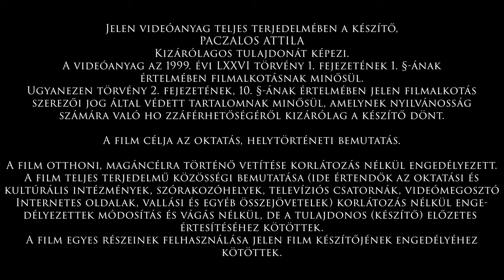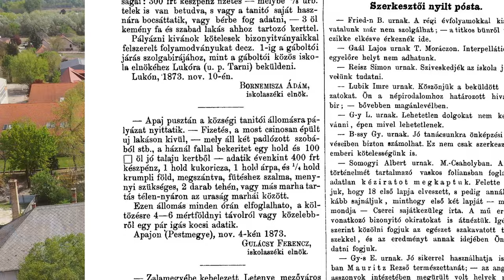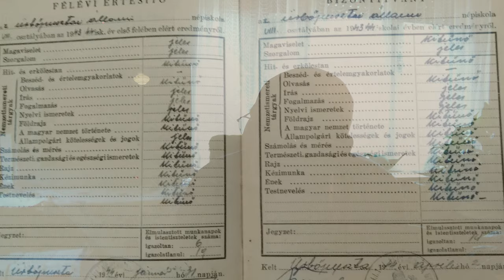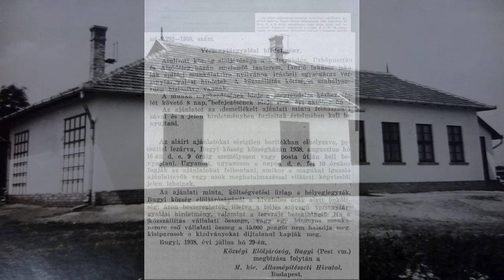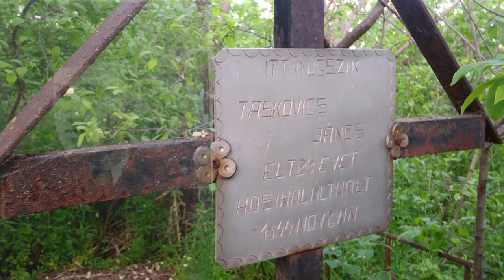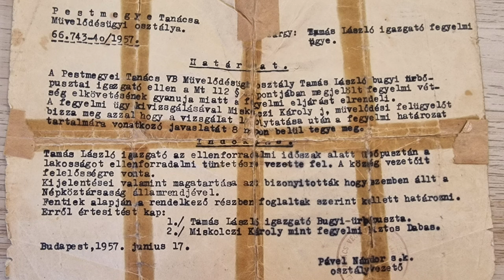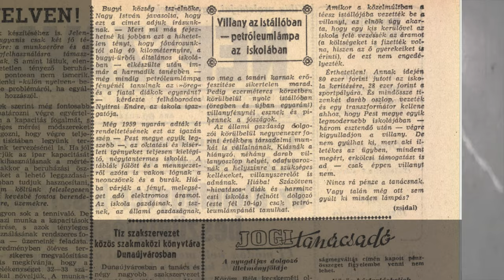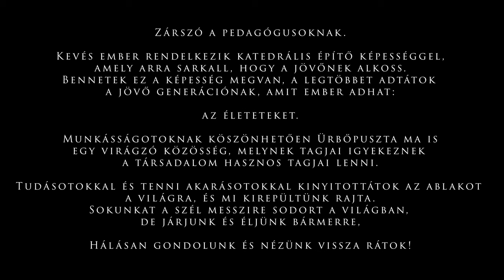Pillanatképek Ürbőpuszta múltjából - Az Ürbőpusztai iskolák története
Puszta jellegétől függetlenül mindig is lakott volt Ürbőpuszta. Az emberek itt - a falvaktól való távolság ellenére - próbáltak ugyanolyan életet élni, mint a falubéli embertársaik. Éltek, alkottak, családot alapítottak, és bíztak a jövőben. Mindehhez azonban elengedhetetlen, hogy a következő generáció számára mindig többet és többet adhassanak, így például a műveltséget, amely kapocs volt a világ felé.
Ezt a kapcsot az iskolázottság jelentette, így ezen a helyen is - emberfeletti erőfeszítésekkel - három iskola épült, működött.
Ennek a három iskolának, az alapítóinak és pedagógusainak történetét meséli el a film, emléket állítva mindazoknak, akik képesek voltak a pusztában is megtalálni mindazt a jövőképet, ami szükséges volt ehhez a munkához.